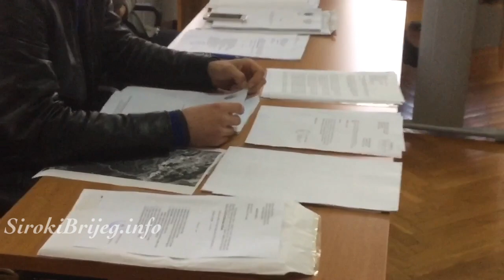Izglasavanje MZ Brig - Široki Brijeg 27.03.2015.